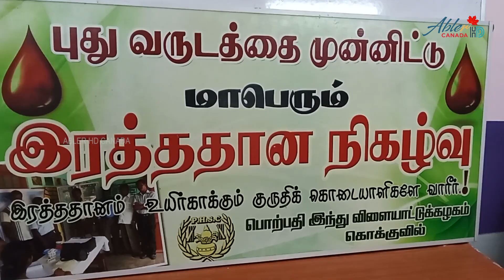சித்திரைப் புத்தாண்டை முன்னிட்டு யாழ்.கொக்குவிலில் 19 ஆவது தடவையாகவும் இரத்ததான முகாம் | Abler HD🇨🇦